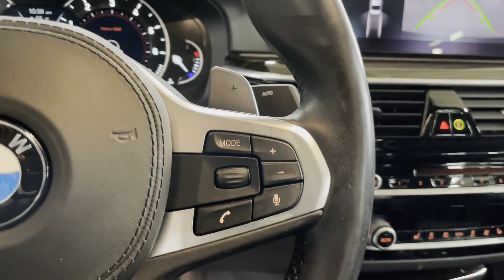Used 2019 BMW 5 Series 530i xDrive Englewood, Teaneck, Fort Lee, Palisades Park, Ridgefield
2019 BMW 5 Series 530i xDrive WBAJA7C51KWW48767 Video

This 2019 BMW 5 Series 530i xDrive WBAJA7C51KWW48767 is full of phenomenal features such as: